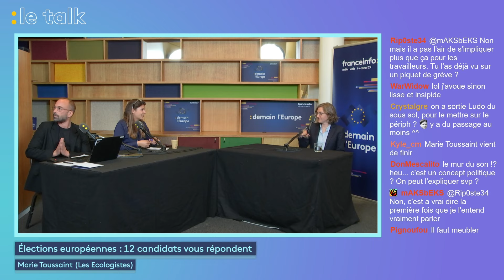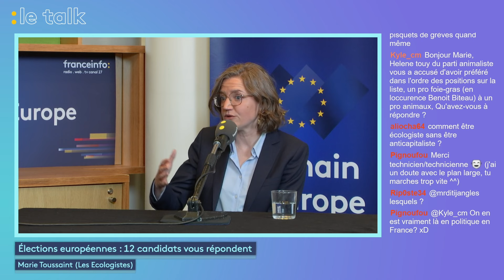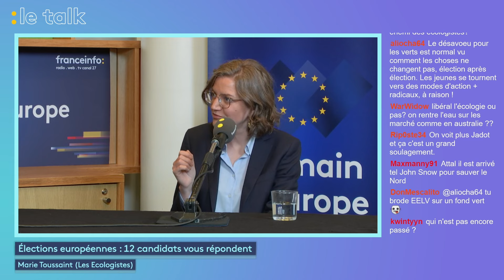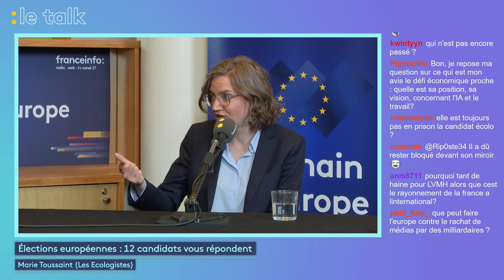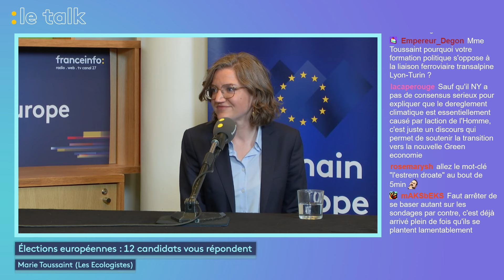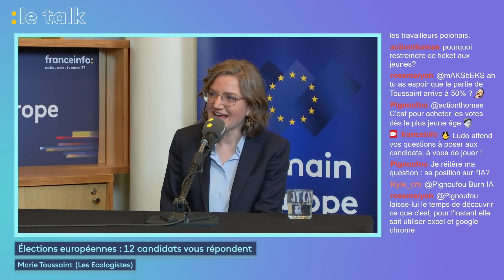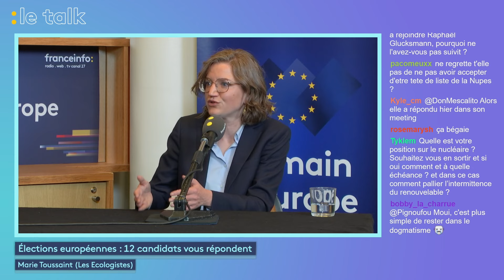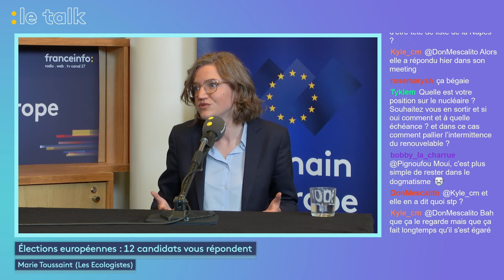LE TALK : Marie Toussaint, candidate Les Ecologistes aux élections européennes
Dans cette émission spéciale du Talk, les 12 principaux candidats aux élections européennes du 9 juin répondent aux questions de Ludovic Pauchant, Victoria Koussa, Paul Barcelonne et aux internautes de la chaîne Twitch de franceinfo.